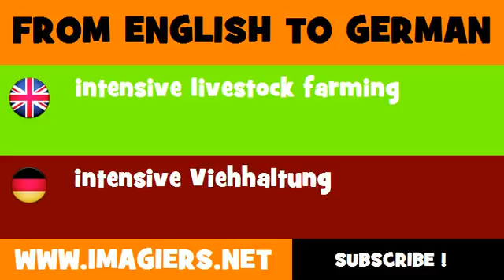FROM ENGLISH TO GERMAN = intensive livestock farming